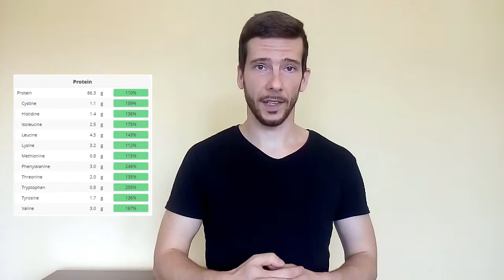Chýbajú vegánom bielkoviny?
O rastlinných bielkovinách panuje v spoločnosti veľa mýtov a predsudkov, ako napríklad:

Budem mať na vegánskej strave dostatok bielkovín?
Musím teraz kombinovať obilniny a strukoviny?
A sú rastlinné bielkoviny dostatočne kvalitné?

Odpovede na otázky pre vás spracoval:

Bc. Radek Látal
vegánsky výživový poradca

Zdroje informácií:
(1) LÁTAL, Radek. Analýza výživových rizík vegánskeho stravovania. Nitra, 2018. Bakalárska práca. Slovenská Poľnohospodárska Univerzita.

(2) GREGER, Michael. The Protein-Combining Myth. Nutritionfacts.org [online]. 2016 [cit. 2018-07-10]. Dostupné z

(3) Dietary Reference Intakes for Energy, Carbohydrate, Fiber, Fat, Fatty Acids, Cholesterol, Protein and Amino Acids. National Academy Press, 2005: Institute of Medicine [online]. [cit. 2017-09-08]. Dostupné z

(4) WORLD HEALTH ORGANIZATION. Protein and amino acid requirements in human nutrition: Report of a joint FAO/WHO/UNU expert consultation (WHO Technical Report Series 935) [online]. 2007 [cit. 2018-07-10]. Dostupné z

Raňajky:
ovsené vločky 120g
vlašské orechy 20g
sojové mlieko 350g

Obed:
celozrnný chlieb 120g
fazuľa 240g